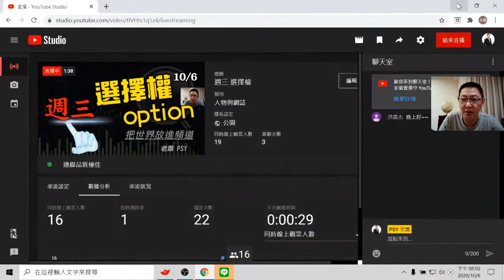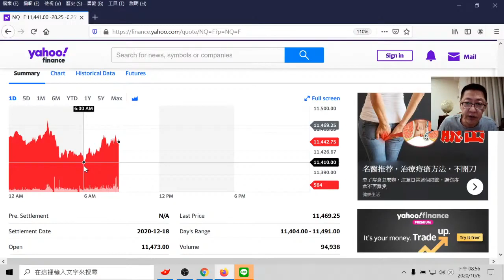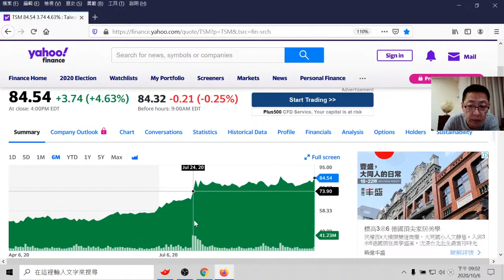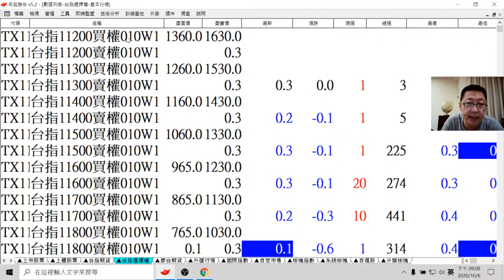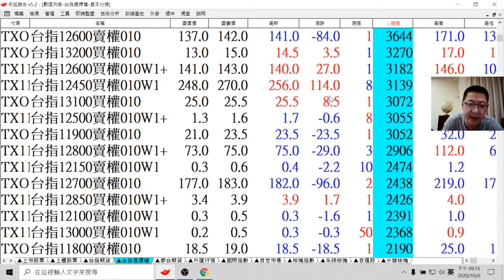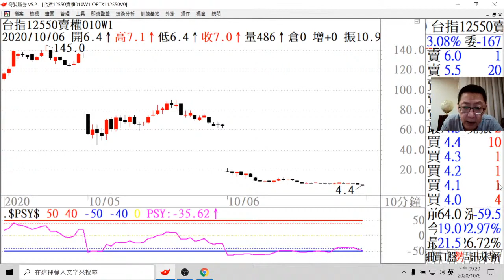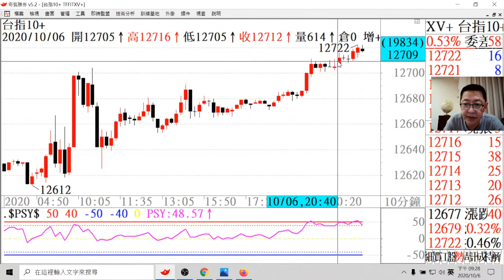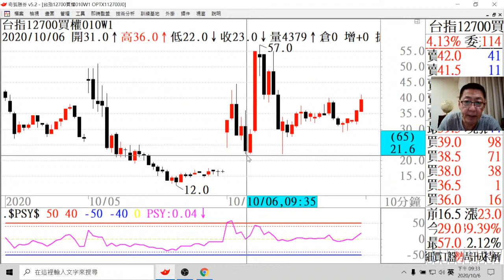週三 選擇權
蕭老師Youtube個人影音頻道

晚上直播與你相見~

就能掌握更多即時資訊!!